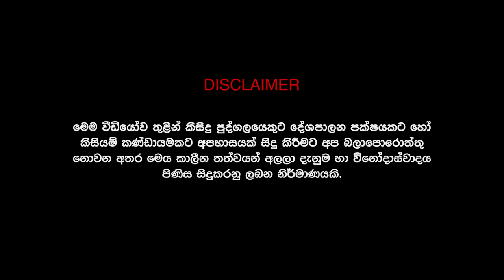Goni Billa (ගෝනි බිල්ලා) - Trailer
ගෝනි බිල්ලෙකුගේ පාපොච්චාරනය,
බලාපොරොත්තුවන්න...